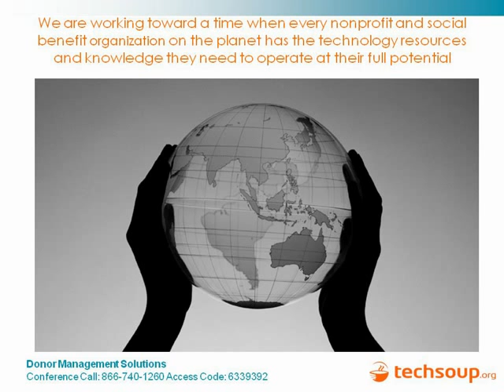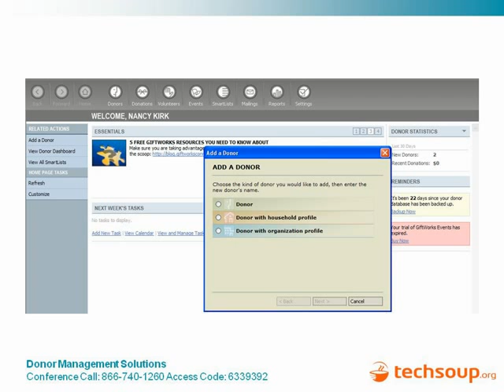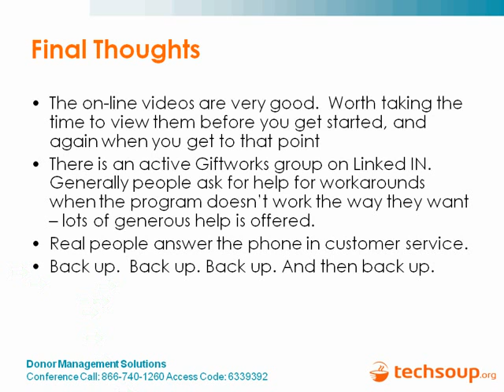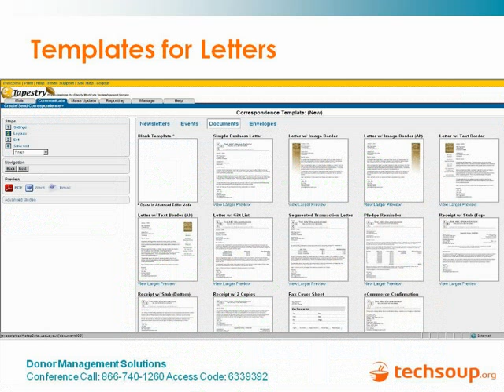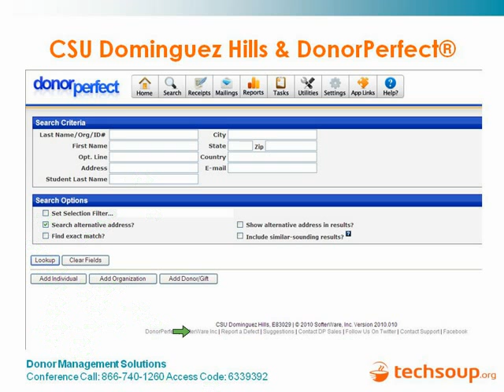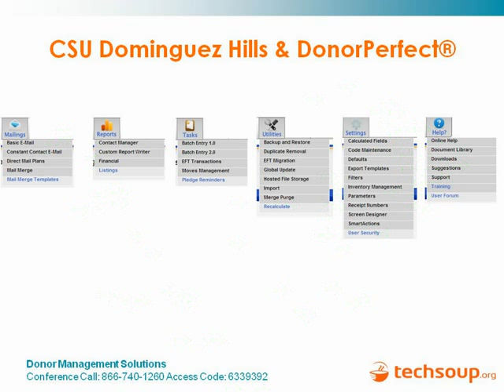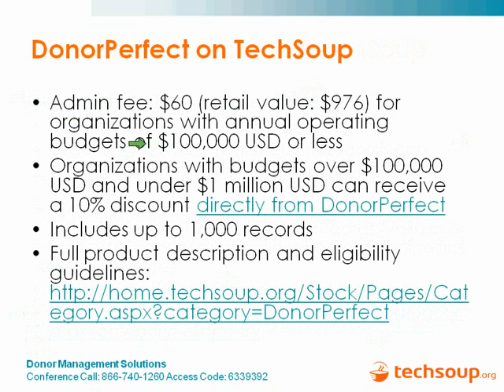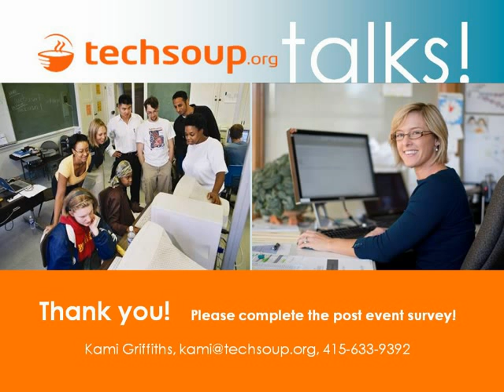Webinar - Donor Management Solutions - 2010-09-30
Are you looking for a new donor management tool, but aren't sure where to start? This webinar covers three popular donor management tools for nonprofits and libraries. Hear from executive and development staff directly about their favorite features, tips, and strategies for managing and tracking donor relationship using GiftWorks, DonorPerfect and eTapestry.